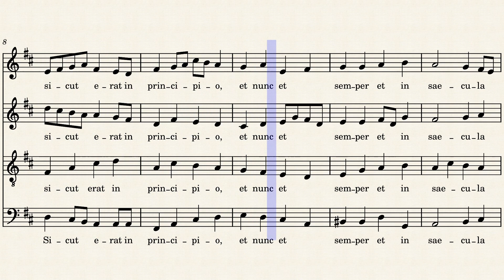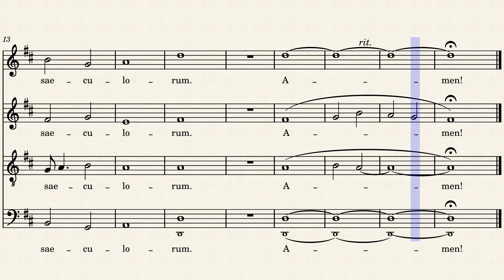Gloria Patri et Filio